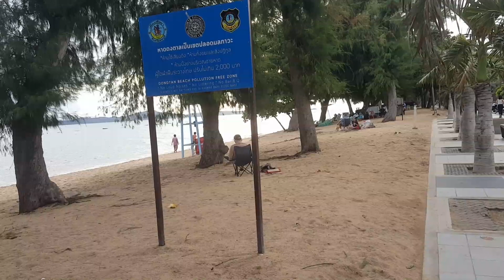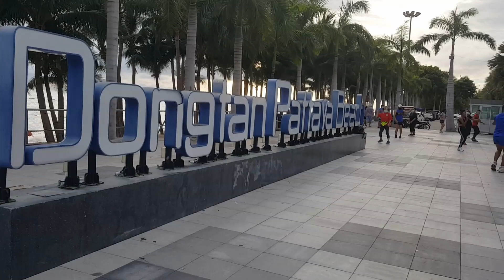Dongtan Beach Pattaya - July 2021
Dongtan Beach Pattaya Thailand